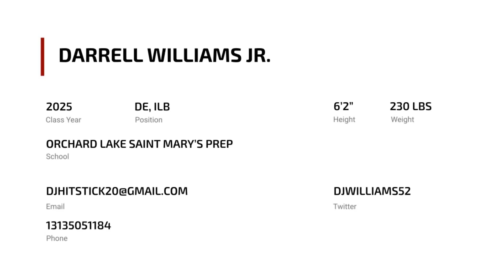Darrell Williams Jr. (2025, DE, ILB)